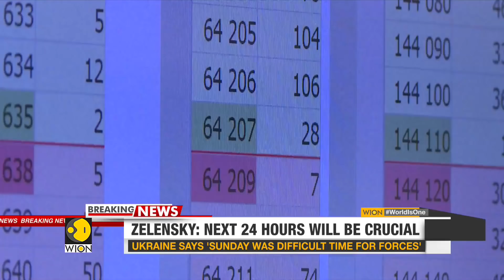Russia-Ukraine Conflict: Global markets react to new economic sanctions against Russia & Putin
As the world pushed for new economic sanctions against Russia and President Putin amid the ongoing Russian invasion of Ukraine, the global markets react.